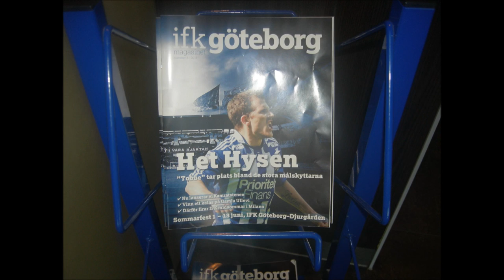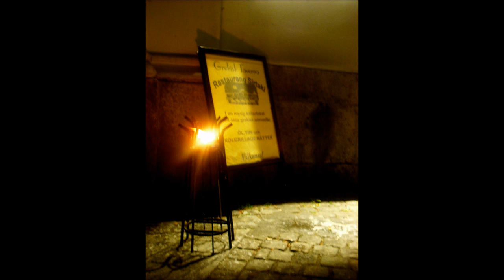västergötland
gothenburg, marstrand,bora:s,ulricahamnn